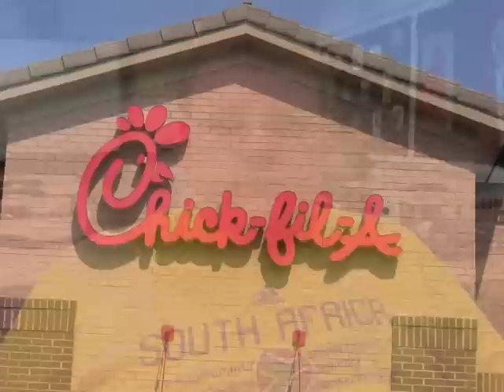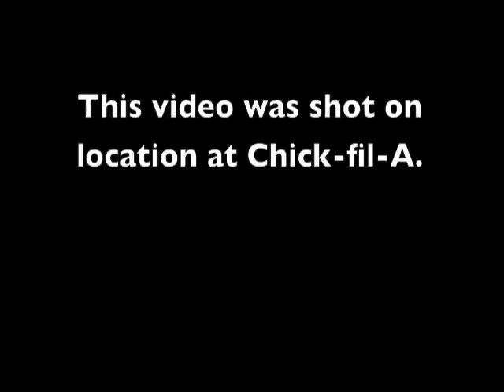Autism Speaks - Greg's Army Fundraising Days at Chick-fil-A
This is a preview of a commercial that will be aired at Hempfield Area High School's television station "15601". The video was shot on location at the Greengate Centre Chick-fil-A in Greensburg, PA. This commercial will be aired on Monday, May 14, 2012. Remember, eat mor chikin!